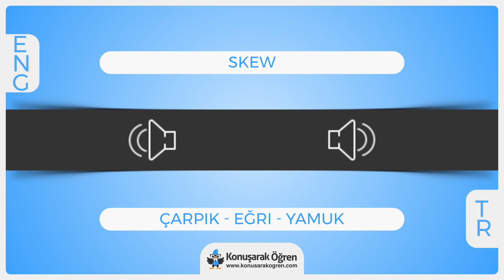Skew Nedir? Skew İngilizce Türkçe Anlamı Ne Demek? Nasıl Okunur? Çeviri Sözlük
Skew Türkçe anlamının ne olduğunu öğrenin. Skew nedir öğrenin. Skew İngilizce cümle içerisinde kullanın ve İngilizce olarak okunuşunu öğrenin. Skew videosu ile online çevirisini izleyin.

Türkçe - İngilizce Sözlük ve her kelimenin anlamını öğrenmek için ücretsiz sözlüğümüzü ziyaret edin merak ettiğiniz bütün kelimelerin ve cümlelerin çevirilerini kolayca öğrenin.